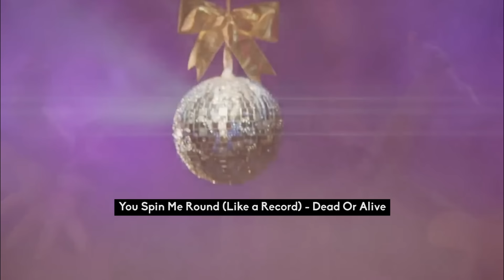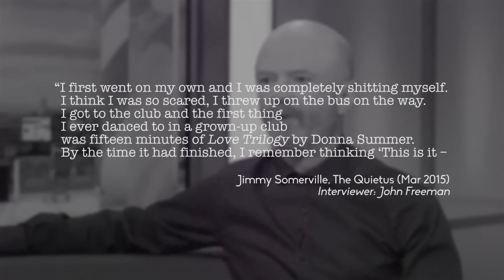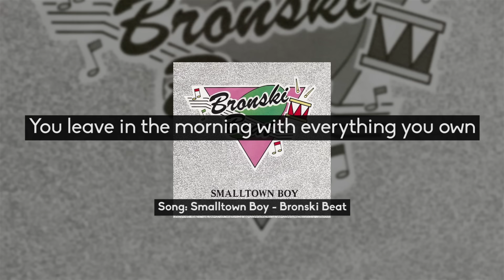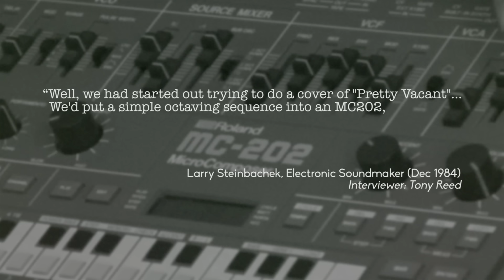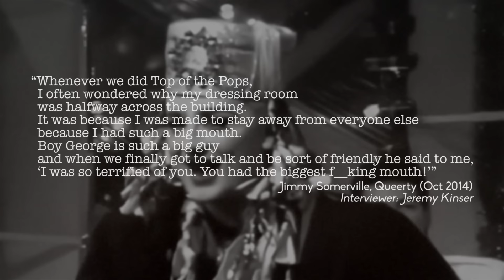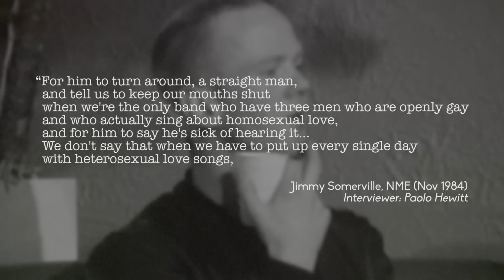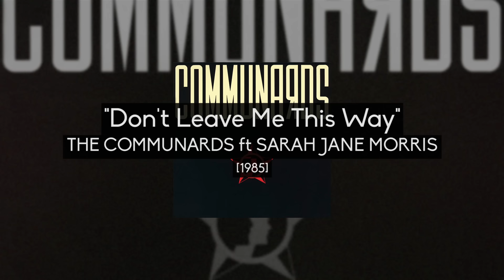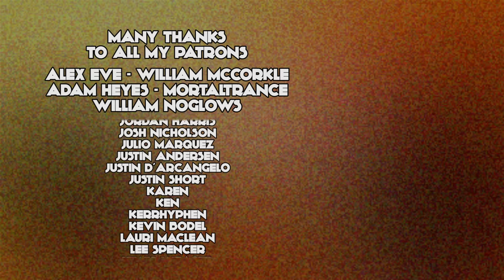"Smalltown Boy", Bronski Beat & Being Openly Gay in Eighties Pop | New British Canon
1984 was a particularly flamboyant year for British Pop. “Relax” overcame its radio ban to spend five weeks at UK number one. George Michael alluded to his future solo aspirations with “Careless Whisper.” Pete Burns’ Dead Or Alive proved the combination of Hi NRG and Stock Aitken Waterman equalled chart-success. And Freddie Mercury dressed in drag for the “I Want to Break Free” video. But aside from the two core members of Frankie Goes to Hollywood, most of these men were living some kind of closeted existence.

However, also debuting in 1984 were Bronski Beat. Fronted by Jimmy Somerville, a Scottish socialist with the voice of a disco diva packed within his buzz cut 5 foot 4 frame, they were three openly gay men writing honestly about their lives. Their melancholic debut single is a synth-pop escape, from a smalltown and its small minds, with its destination simply being somewhere better, both for themselves and LGBTQ+ Pop. This is New British Canon and This is the Story of “Smalltown Boy”.

Fact-checking by Chad Van Wagner.

00:00 Introduction
01:28 Jimmy Somerville & The Start of Bronski Beat
08:29 Creating "Smalltown Boy"
17:05 "Why?" & The Age of Consent
23:06 The Split, The Communards & Enduring Legacy

Pride, Pop and Politics by Darryl W Bullock, 2022, Omnibus
Sweet Dreams: The Story of the New Romantics by Dylan Jones, 2020, Faber
The Age of Consent - Liner Notes by Paul Flynn, Mike Thorne & Jimmy Somerville, 2018, London Records
“Jimmy Somerville (Bronski Beat) - Smalltown Boy | The story behind the song” Top 2000 a gogo, Mar 2018
“Heart of the Beat” Adrian Jones, No 1 Magazine, Jun 1984
“Runaway Boys: Bronski Beat” Dave Rimmer, Smash Hits, Jun 1984
“Bronski Beat: Dark Side of the Beat” Helen Fitzgerald, Melody Maker, Sep 1984
“Jimmy The Mover” Andy Hughes, No 1 Magazine, Sep 1984
“Beat the Sex Rap” Sunie, No 1 Magazine, Oct 1984
“The Age of Consent - Review” Biba Kopf, NME, Oct 1984
“Bronski Beat: Bronski Beefs” Paolo Hewitt, NME, Nov 1984
“Consenting Adults” Tony Reed, Electronic Soundmaker & Computer Music, Dec 1984
“It Ain’t Necessarily So” Karen Swayne, No 1 Magazine, Jan 1985
“What is Bronski Beat?” Barney Hoskyns, Spin Magazine, May 1985
“AUDIO: Bronski Beat (1985)” Barney Hoskyns, Rocksbackpages, Spr 1985
“Jimmy Somerville: The Age of Dissent” Paolo Hewitt, NME, May 1985
“The Communards: Turning Pink into Red” Paul Mathur, Blitz, Oct 1985
“His Beat Goes On” Barry Walters, The Advocate, Jun 2000
“20 most fabulous“ Jimmy Somerville, The Guardian, Nov 2006
“Jimmy Somerville: 'Jesus Christ! Alan Shearer – what a little sex bomb!'” Adrian Deevoy, The Guardian, Jul 2014
“Jimmy Somerville Reveals What Inspired His New Disco Album, Why He Terrified Boy George And The Impact Of “Smalltown Boy”” Jeremy Kinser, Queerty, Oct 2014
“Jimmy Somerville interview: 'I wanted people to love me'” Laura Martin, The Independent, Feb 2015
“How Bronski Beat’s Jimmy Somerville Survived the ’80s” Max Dax, Electronic Beats, Mar 2015
“Homage Not Fromage: Jimmy Somerville Interview” John Freeman, The Quietus, Mar 2015
“Marc Almond: 'I hate the LGBT thing. There's no gay community anymore'” Brian Beacom, Scotland Herald, Oct 2017
“The Age of Consent - Review” Laura Snapes, Pitchfork, Nov 2017
“Back in bloom: how queer male pop reclaimed its star status” Brian O'Flynn, The Guardian, Oct 2018
“When Disco Entered Politics” Steve Erickson, Gay City News, Oct 2018
“The Godfathers of Pop: Steve Bronski interview” David Burke, Classic Pop, Mar 2019
“How '80s LGBTQ band Bronski Beat’s haunting ‘Smalltown Boy’ made a difference: ‘It was very bold’” Lyndsey Parker, Yahoo! Music, Jun 2019
“Smalltown Boy — Bronski Beat’s 1984 hit was a heartfelt cry for liberation” Paul David Gould, Financial Times, Sep 2019
“‘Run away, turn away’: The story of Bronski Beat’s Smalltown Boy” Kevin E G Perry, The Independent, Dec 2021
“Finding Our Way: Kate Wildblood on the powerful influence of Bronski Beat” Kate Wildblood, M Magazine, Feb 2022
“Interview: Jimmy Somerville, 'Even Cheesy Disco Songs Have Great Messages'” Fiona Shepherd, The List, Mar 2022
“‘I was decadent, I was stupid, I was a fool’: the dark days of Donna Summer” Daniel Dylan Wray, The Guardian, Apr 2023
“The Year Pop Came Out” Mark Lindores, Classic Pop, 2023
“Classic Album: The Age of Consent” Mark Lindores, Classic Pop, 2023